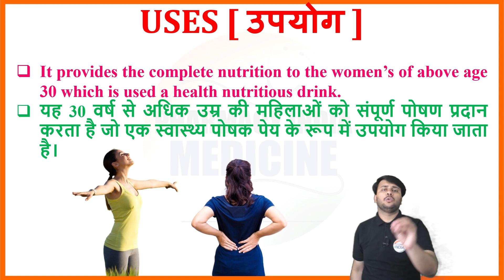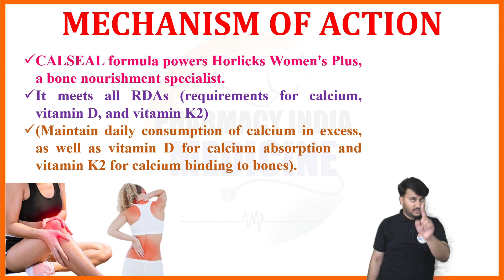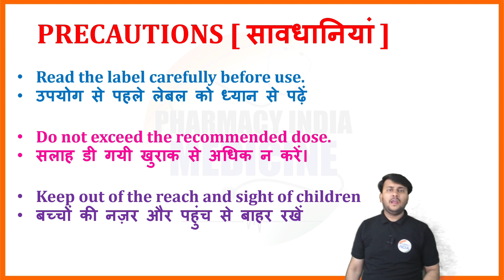Horlicks women plus review in hindi | Horlicks Powder | best health supplement for womens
✔Comments..👍
Horlicks women plus benfits
Horlicks women plus ingredients list
How to take horlicks women plus
Horlicks Women’s plus review| Honest review |best health supplement for womens in india
New Horlicks Women's Plus Honest Review Benefits and Taste of Horlicks Women's Plus

bournvita vs Horlicks
bournvita vs Horlicks which is better
bournvita vs Horlicks protein plus
Horlicks vs bournvita
Horlicks vs bournvita which is better
Horlicks or bournvita which is better
women's Horlicks vs womens bournvita
chocolate Horlicks vs bournvita
bournvita ke fayde
bournvita ki chocolate
Horlicks ke fayde
Horlicks protein plus vs bournvita
Bournvita vs Horlicks Full Company Comparison UNBIASED in Hindi 2021 | Bournvita vs Horlicks

Which is the best Horlicks Protein Plus Vs ProteinX. Horlicks Protein Plus Review. proteinx review in hindi. horlicks protein plus, horlicks protein plus review, horlicks,protein x review, protein x review hindi, proteinx, protinex powder review